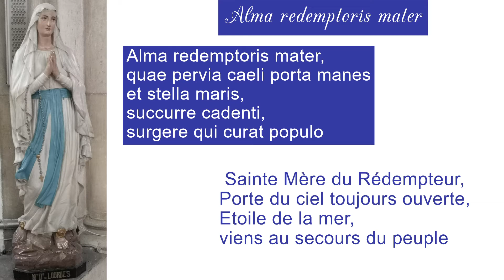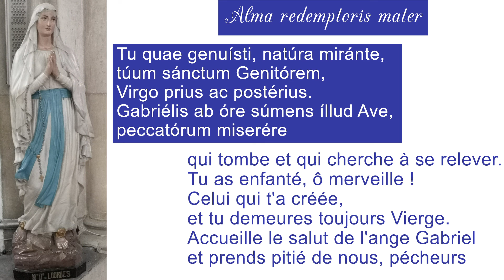Alma Redemptoris Mater, Choeur de l'abbaye Saint Martin de Liguigé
Alma Redemptóris Máter,
quæ pérvia cæli pórta mánes,
Et stélla máris,
succúrre cadénti
súrgere qui cúrat pópulo:
Tu quæ genuísti, natúra miránte,
túum sánctum Genitórem
Virgo prius ac postérius,
Gabriélis ab óre
súmens íllud Ave,
peccatórum miserére.

Sainte Mère du rédempteur,
porte du ciel toujours ouverte,
étoile de la mer,
viens au secours du peuple qui tombe
et qui cherche à se relever.
Tu as enfanté, ô merveille,
celui qui t’a créée.
Tu demeures toujours vierge,
accueille le salut
de l’ange Gabriel
et prends pitié de nous, pécheurs.